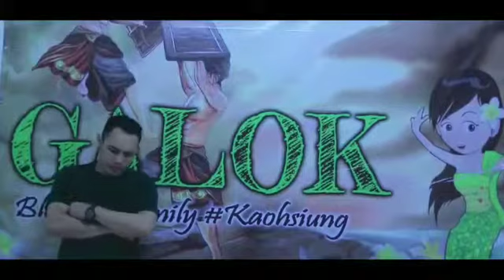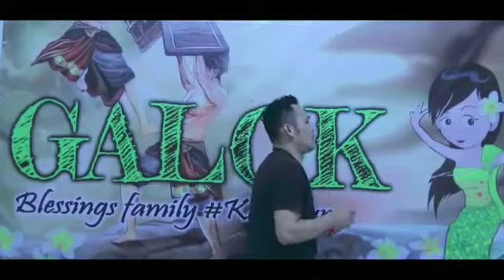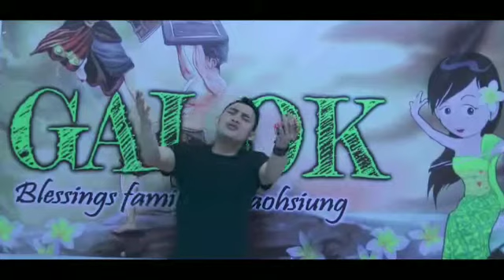Lagu sasak /Aku Sak Miskin... By Salju Putih